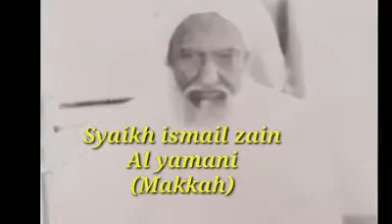ngalap berkah para kyai kyai waliyullah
ponpes Darul Mukhtar